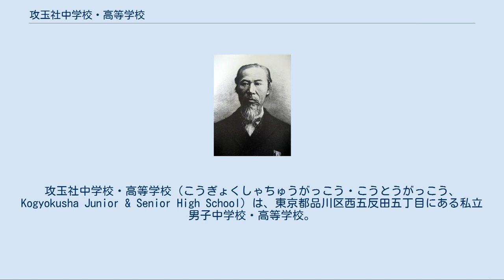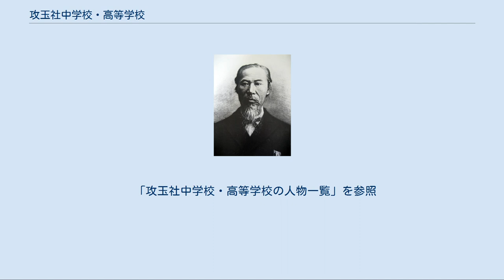攻玉社中学校・高等学校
攻玉社中学校・高等学校（こうぎょくしゃちゅうがっこう・こうとうがっこう、Kogyokusha Junior & Senior High School）は、東京都品川区西五反田五丁目にある私立男子中学校・高等学校。
 高等学校においては生徒を募集しない完全中高一貫校である。
通称は「玉社」（ぎょくしゃ）。
 江戸時代末期の1863年（文久3）年、近藤真琴（後の明治六大教育家の一人に数えられる）は開国して間もない日本が独立・発展するには外国の学問を謙虚に学ばなければならないと痛感し、江戸藩邸（現在の四谷）に「蘭学塾」を開設。
近藤は教育にかける思いを和歌にし次のように詠んだ。
 とつ国の　みやまの石を　砥となして　大和島根の　玉みがかなむ 1869年（明治2年）「攻玉塾」に改称し、築地海軍操練所（のちの海軍兵学校）内に移転。
1871年（明治4年）、芝新銭座（現在の浜松町）の慶應義塾跡へ移転。
1872年（明治5年）、文部省より学制が頒布され、「攻玉社」として、改めて開学。
明治初期には慶應義塾、同人社（のち明治20年代に廃校）と併せて「三大義塾」として並び称された。
 1923年（大正12年）の関東大震災で芝新銭座の校舎が倒壊・焼失したため、1925年（大正14年）9月、西五反田の現在地に移転。
白亜の鉄筋コンクリートの校舎は頑強で現在も使われている。
戦前は海軍兵学校への予備校的存在として位置付けられ、広瀬武夫や鈴木貫太郎をはじめ海軍の偉人を多く輩出した。
海城と深い関係を築いていた時期もあったが、現在は交流が途絶えている（なお、陸軍士官学校への予備校としては成城が挙げられる）。
 1947年（昭和22年）、学制改革により、新制攻玉社中学校発足。
翌年、新制攻玉社高等学校発足。
一世紀以上の歴史を有する伝統校であり、その名は広辞苑にも記載されている。
戦後は長く学力低迷に苦しんだ時期もあるが、中高一貫教育導入をはじめとした教育改革等によって大きく改善。
近年は都内有数の進学校となっている。
 近藤真琴 攻玉社では中高6年間を2年ずつの3つのステージに分けて、生徒一人ひとりの学力向上を図っている。
ステージ１（中学1年、中学2年）では攻玉社男子としての土台を構築し、ステージ２（中学3年、高校1年）では生徒一人ひとりの個を伸ばし、ステージ３（高校2年、高校3年）では人間形成の総仕上げを目指していく。
 このカリキュラムは攻玉社の進学実績にも表れている。
2020年は東京大学に11人、東京工業大学に7人、早稲田大学に77人、慶應義塾大学に72名、東京理科大学に69名、と全国の国公立大学、私立大学に多くの合格者を出している。
 運動部 文化部 校外オリエンテーション（中1） 耐久歩行大会 林間学校（中1） 水辺の学校（中2） 自由研究発表会（中1・中2） 海外研修 輝玉祭 体育大会 修学旅行（高1） 校外学習（中1～中3） スキー学校（中3） 英語暗唱大会（中1～中3） 攻玉社中学の入試には複数のタイプがあり、4科目型（国語、算数、社会、理科）の入試は第1回100人、第2回80人、特別選抜（算数のみ）の入試は20人、国際学級は2科目型（国語、算数）は20人、1科目型（英語のみ）は20人の募集人員で実施される。
 「攻玉社中学校・高等学校の人物一覧」を参照